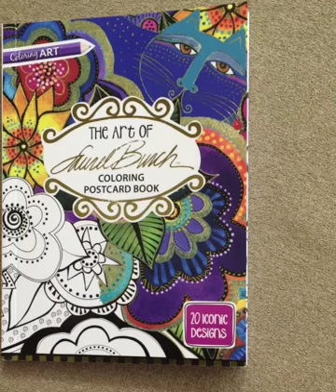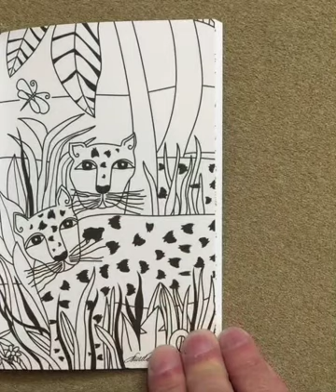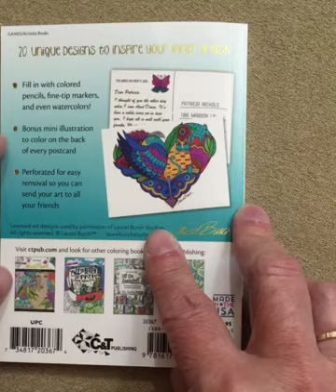The Art of Laurel BurchTM Coloring Postcard Book: 20 Iconic Designs flip through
This is a silent flip through of the The Art of Laurel BurchTM Coloring Postcard Book: 20 Iconic Designs.